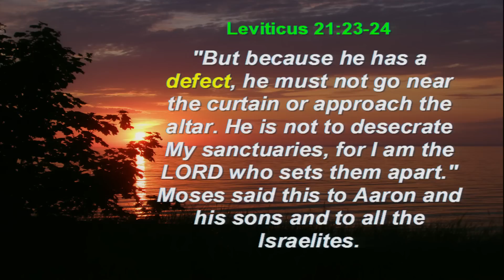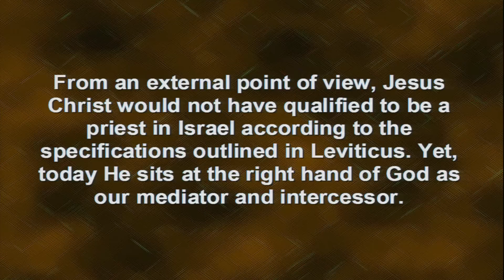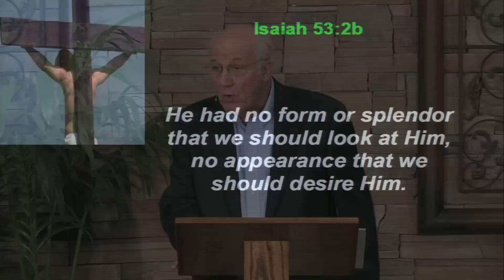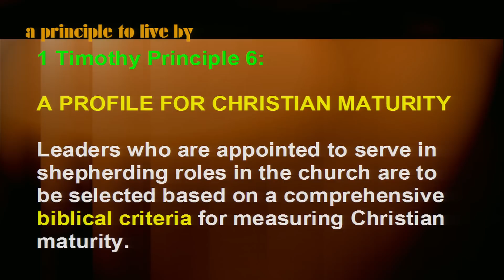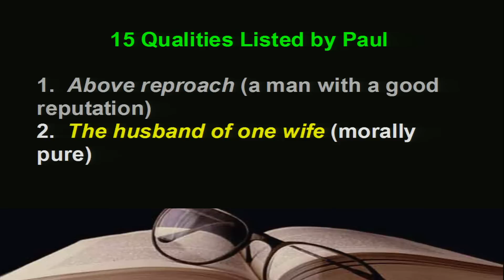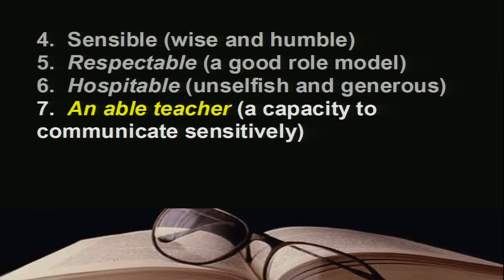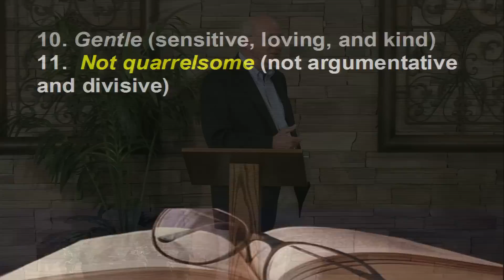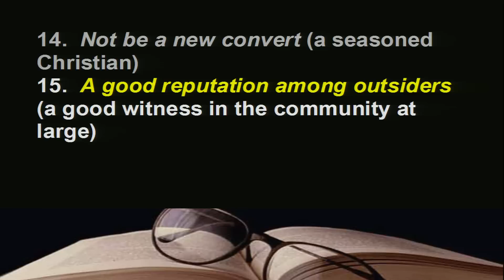Leviticus Principle 15: Qualifications for Leadership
When we select leaders for the church, we are to focus on the internal spiritual qualities.
Lev #15, Lv 15, Leviticus 21, Lev 21, Lv 21, Leviticus 22, Lev 22, Lv 22